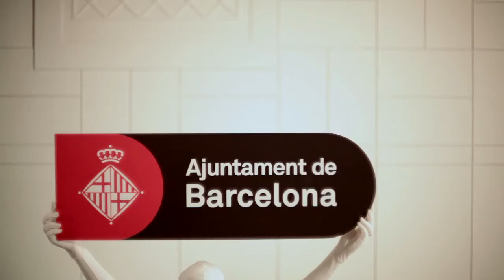L'Ajuntament informa: Smart City - Estalvi energètic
Vols saber com pots estalviar energia en funció del teu consum? Al web d'autosuficiència energètica de l'Ajuntament de Barcelona un assessor virtual t'aconsellarà de manera personalitzada com reduir el consum a la teva llar.